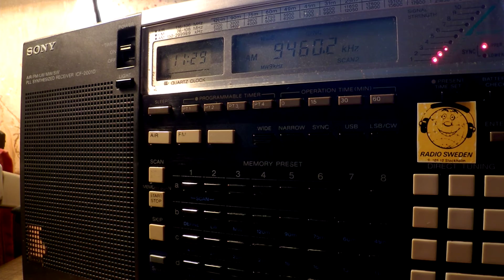18 12 2016 AWR KSDA in Russian to FERussia 1127 on 9460 Agat